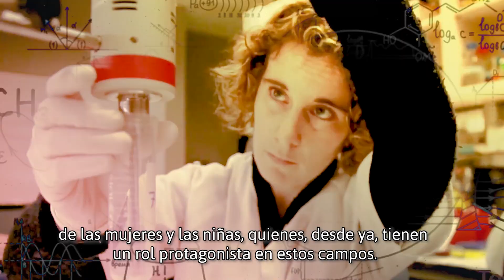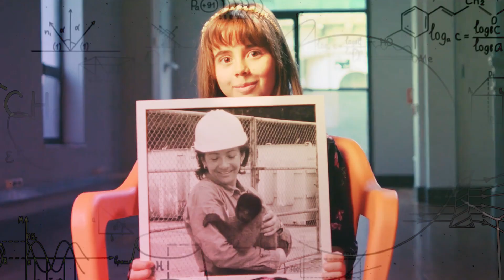Día Internacional de la Mujer y la Niña en la Ciencia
📢 Desde el Ministerio del Ambiente fomentamos la vocación científica y tecnológica 🔭🔬 en niñas y mujeres 👩‍🔬 en beneficio de la ciudadanía en temas de adaptación, cambio climático y gestión de desastres naturales.